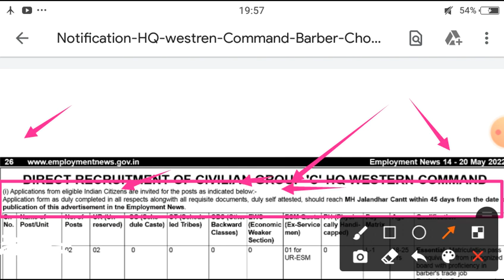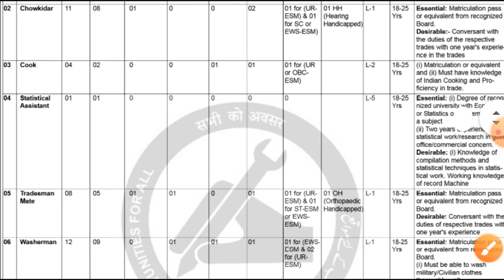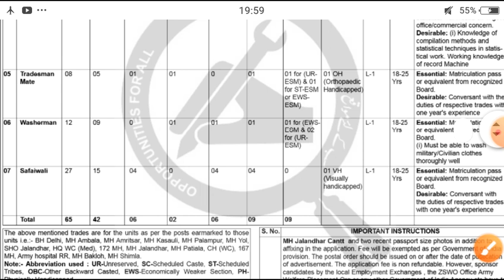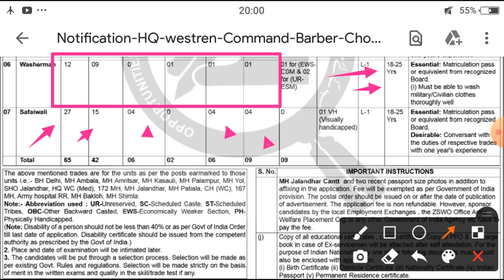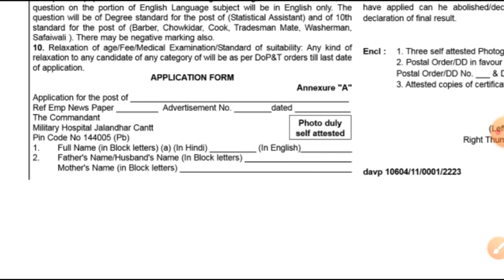Indian Army New Vacancy 2022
new army vacancy 2022
army vacancy 2022 10th pass
army new update 2022
indian army jobs 2022
10th pass online apply
army bharti
army bharti news 2022

दोस्तों, मुझे आशा है की आपको ये विडियो पसंद आई होगी ओर अगर ऐसा है तो विडियो को लाइक और शेयर कर दीजिये साथ ही सब्सक्राइब के बटन को दबाकर इसकी ऐसी की तैसी जरूर कर देना क्युकी ये

स्नेहपूर्वक धन्यवाद!
"आपका Education Lover

Little Bit about Me [Education Lover] -

This channel [Education Lover] is all about all the latest career updates & technology news, friends here you can watch all the videos in an entertaining way mean
Without boring Need Your Support, Blessing & Regard's (Thanks all of You for watching Video)

Join Us( Education Lover ) For Best Update